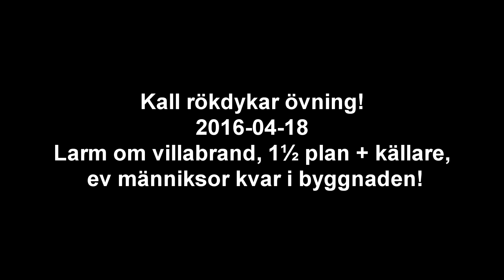2016 04 18 Kall rökdykning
Rökdykar övning. Lag C. Räddningstjänsten